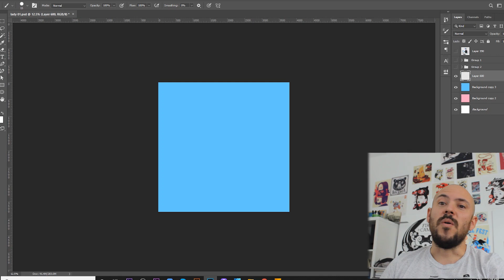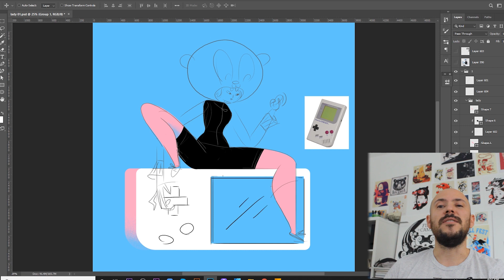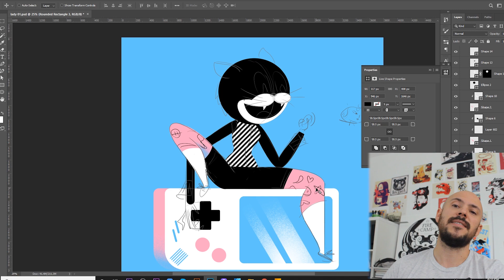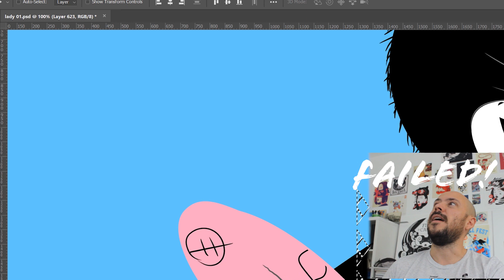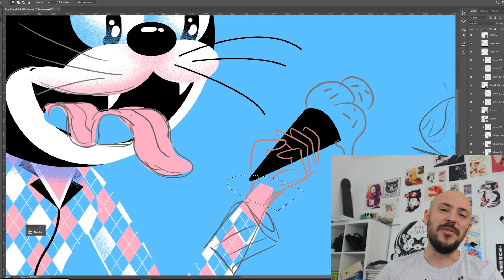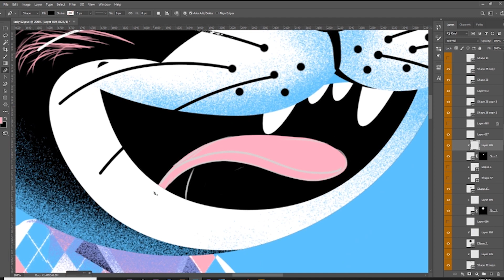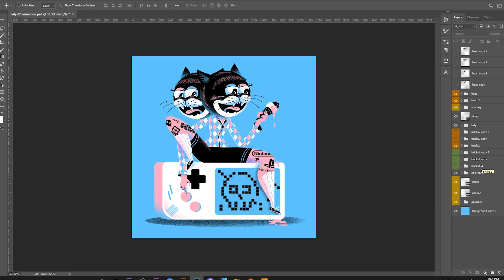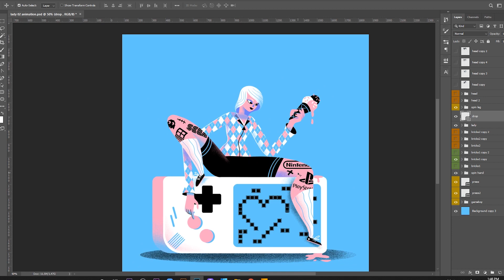How I Got Started as an Illustrator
In this video, I'll share the full illustration & animation process of a character using Photoshop and Adobe After Effects.
I'll also share my personal story of how I got started as an illustrator.

Illustration process starts at 01:05
Animation process starts at 12:57
The final result 14:30

✚ Tools used:
Photoshop
Wacom tablet
 After Effects